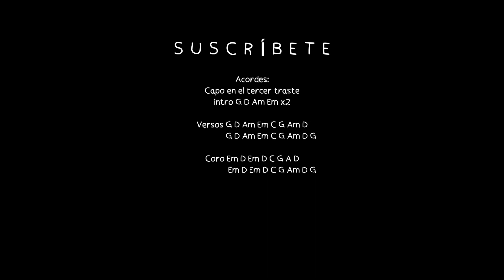Flor Pálida - Polo Montañez | Marc Anthony || Cover x Brissa López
Esta canción mueve muchas cosas dentro de mí... tanto que se ha vuelto de mis favoritas. La siento como un abrazo que sólo la música nos regala.
Espero les guste mucho mi versión de esta increíble joya del maestro Polo Montañez, la cual escuché por primera vez en la versión del gran Marc Anthony.
Gracias por todo, los quiero mucho!